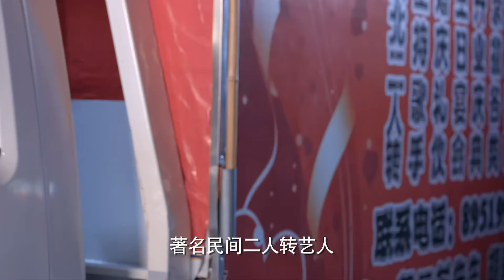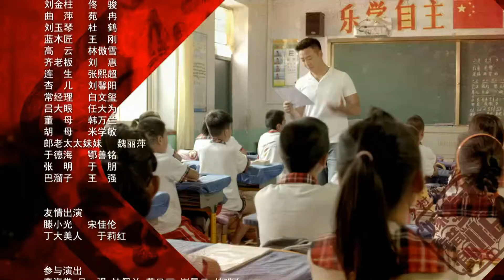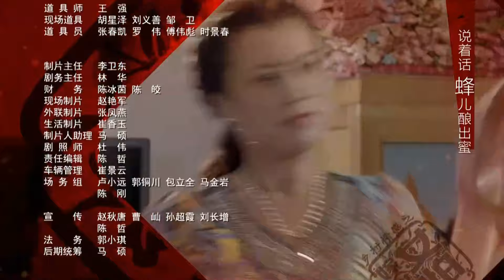🔥励志情感 | 女怕嫁错郎 | Episode 07 | I Married the Wrong Guy | 错嫁新娘的励志人生 | 林家川 闫学晶 赵君 来喜 王红梅 张一龙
主演：林家川 / 闫学晶 / 赵君 / 来喜 / 王红梅 / 张一龙

美丽的乡村媳妇蓝月（闫学晶 饰）在年轻时错过了自己的爱情，不得不嫁给了一个不守规矩、酗酒如命的丈夫郎大树（赵君 饰）。他们尝试经营猪场，但最终失败。郎大树前往城市尝试做生意，然而，他的中学同学曲萍以一个虚假的手机店名义骗取了他的资金，使他背负了巨额债务，更面临法律责任……